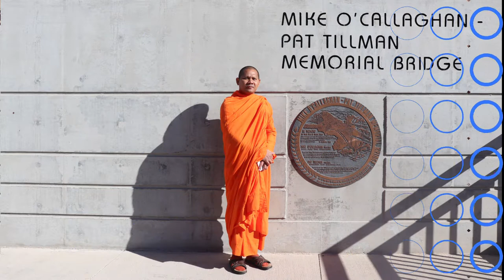ចម្រៀងអមដោយរូបភាពអនុស្សាវរីយ៍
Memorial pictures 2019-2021